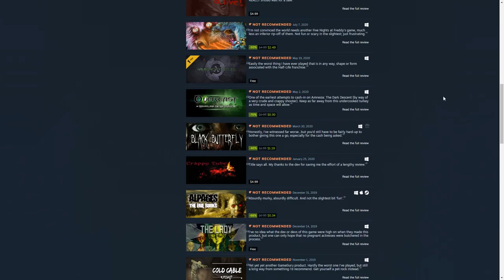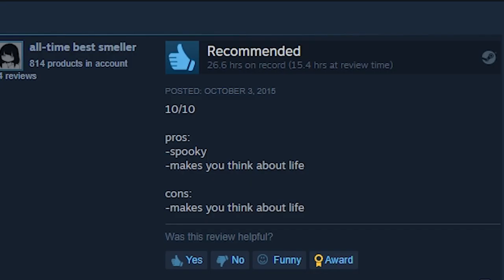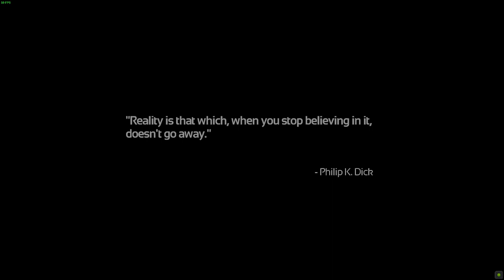Why You Should Appreciate Horror Games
This video is haunted oooOOOooo.
Nah it's just me talking about horror games and why I think they're neat

00:00 Intro
02:33 Resident Evil 2
03:23 Resident Evil 7
04:50 SOMA
07:12 Closing Thoughts
07:51 Outro